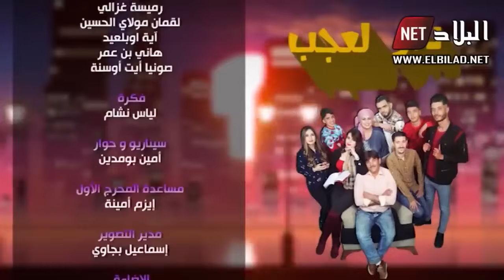سيتكوم دار العجب الموسم 2 حلقة 7 - Dar l3djeb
Dar La3jab Saison 2   Épisode 7  دار العجب الموسم 2 الحلقة 7